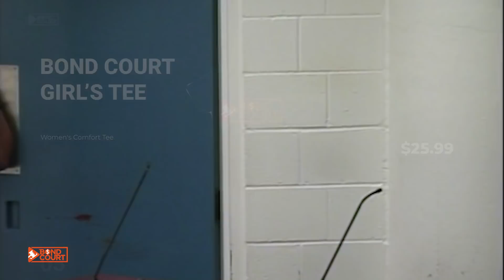JAIL COURT CAM 10/16